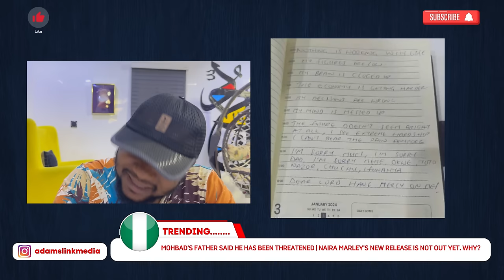Mohbad Father Life in Danger | Nigerians Love Naira Marley